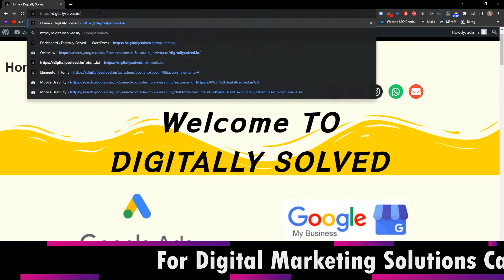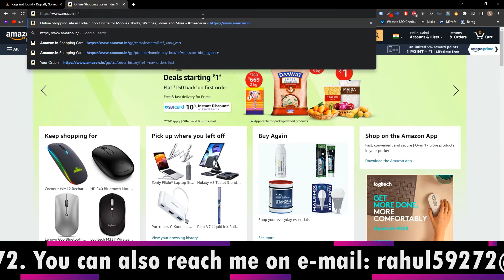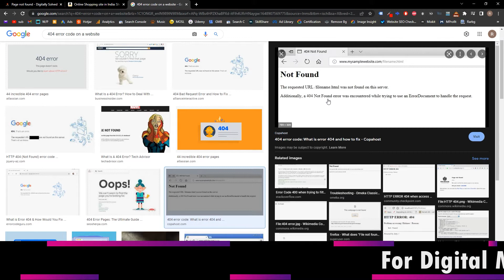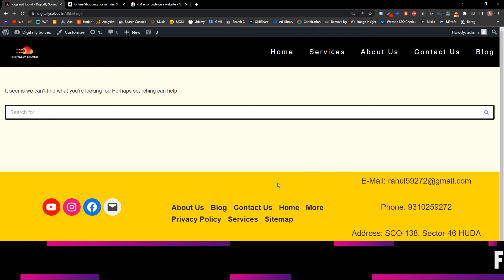What is Error 404 | How To Solve 404 error in WordPress Website | SEO Tutorial | Digital Marketing